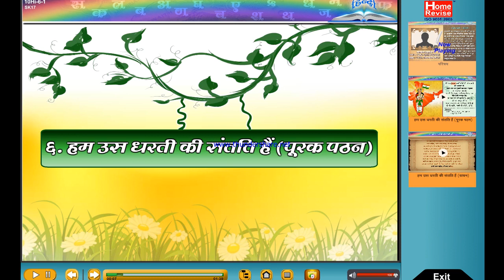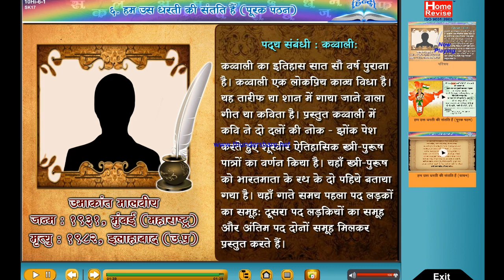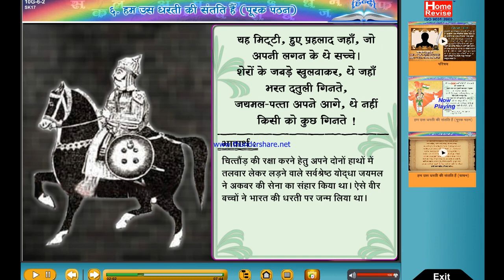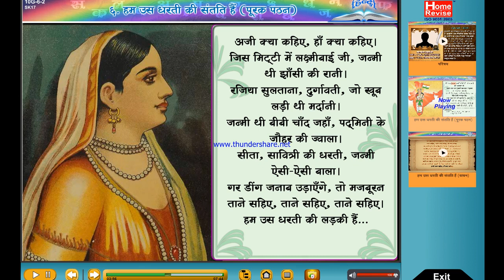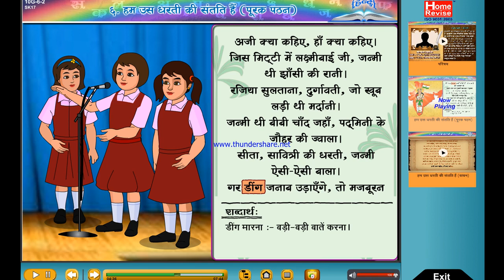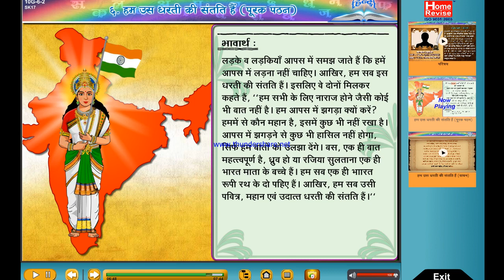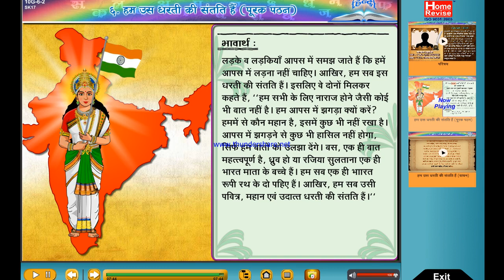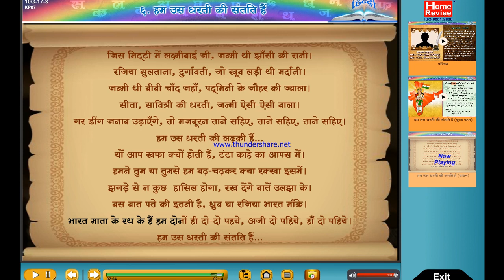६ हम इस धरती की संतती हैं पूरक पठन HD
Tariq sir hindi